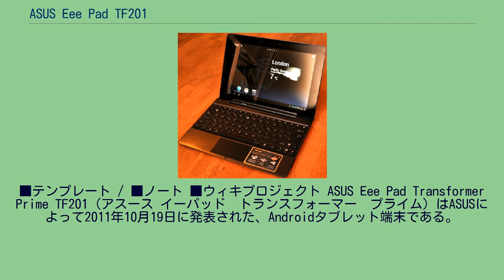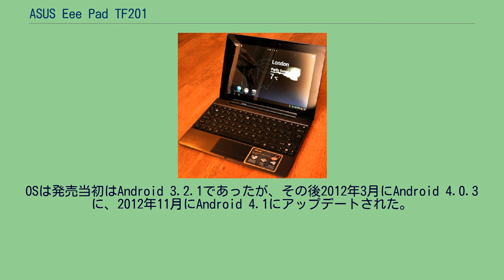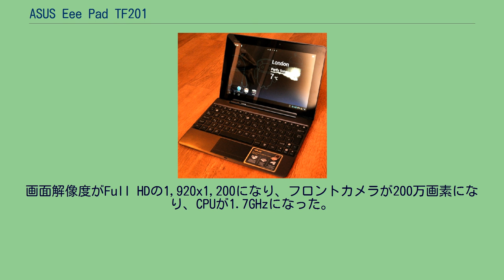ASUS Eee Pad TF201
Android端末_(ASUS)
■テンプレート / ■ノート ■ウィキプロジェクト ASUS Eee Pad Transformer Prime TF201（アスース イーパッド　トランスフォーマー　プライム）はASUSによって2011年10月19日に発表された、Androidタブレット端末である。
前の機種ASUS Eee Pad TF101と同様モバイルキーボードドックが付属する。
日本ではASUS Eee Pad TF201として2012年1月21日に発売が開始された。
タッチパネル液晶は1280×800ドット表示の10.1型ワイドLED IPS液晶を搭載しており、ゴリラガラスを採用している。
カメラはフロントに120万画素、バックにはオートフォーカスの800万画素CMOSイメージセンサーカメラを搭載している。
センサーは重力センサー、電子コンパス、光センサー、加速度センサー、ジャイロスコープ、GPSを搭載している。
モバイルキーボードドックはキーボード、タッチパッド、SDカードリーダー、USB2.0ポートを装備している。
TF101同様に、モバイルキーボードドック側にもバッテリーが搭載されているためタブレットと接続することによって、駆動時間を増やすことが出来る。
OSは発売当初はAndroid 3.2.1であったが、その後2012年3月にAndroid 4.0.3に、2012年11月にAndroid 4.1にアップデートされた。
ファームウェアの自動更新によりアップデートされる。
後継機種は ASUS Pad TF700T。
2012年7月15日販売開始。
画面解像度がFull HDの1,920x1,200になり、フロントカメラが200万画素になり、CPUが1.7GHzになった。